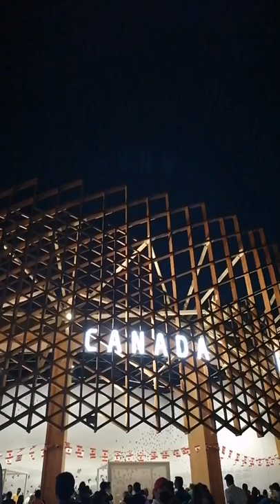Canada Pavillion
Nice Pavillion..